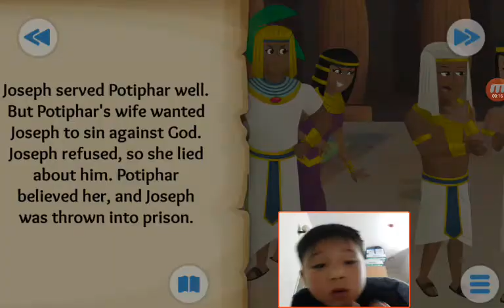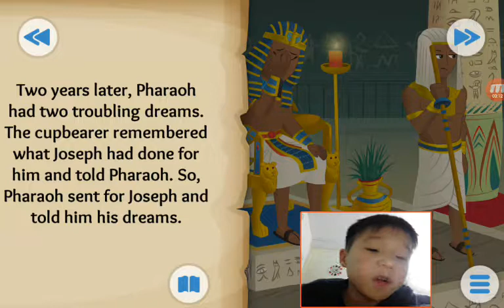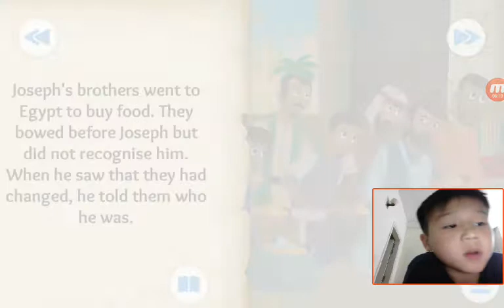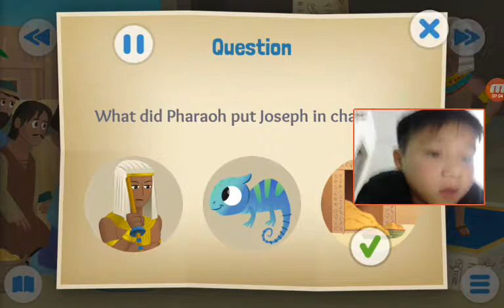‹Kids›Soo：Wonderful Bible Story‹성경이야기›– Dreams Come True about Joseph's rise to power